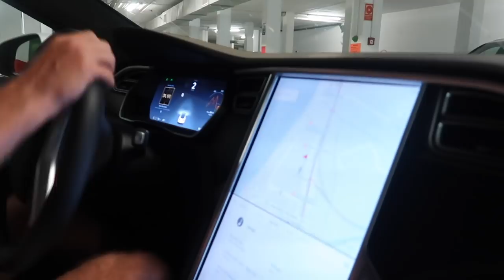ALWEER ONGESTELD! & VUURWERK | Vlog #354 | Diesna Loomans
Huh Ondanks dat ik borstvoeding geef ben ik ineens weer ongesteld. Ik vind dat best snel. Die had ik niet zien aankomen. Ik word er ook niet vrolijker van eerlijk gezegd. Gelukkig vrolijken wat tortelduifjes mij op. En prachtig vuurwerk vanaf het balkon! WOW!

(Fan)post..?
Social1nfluencers
t.a.v. Diesna Loomans
Rietlandpark 333
1019 DW Amsterdam